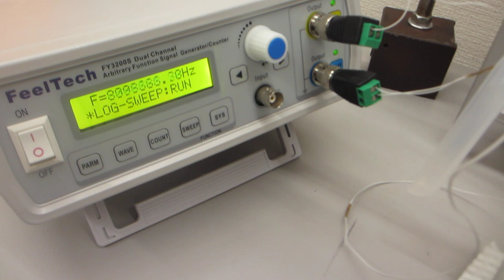１－１００ＭＨｚの非線形振動現象をコントロールする実験（メガヘルツのスイープ発振とパルス発振の組み合わせ技術）